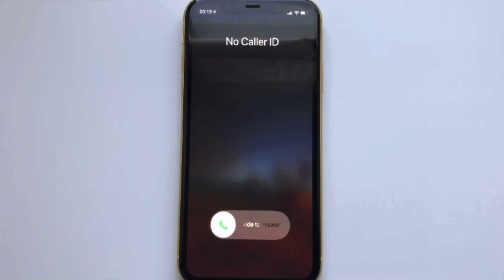FREESTYLE NO REFRAIN_SILAMAN [VIDEO CLIP ]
ARTIST : SILAMAN
GENRE : FREESTYLE DANCEHALL
TITRE : NO REFRAIN
VIDÉO : DIRECTED BY OG VISUAL

SRANANG BUSIKONDE MUSIC 🇬🇫🇸🇷❤️